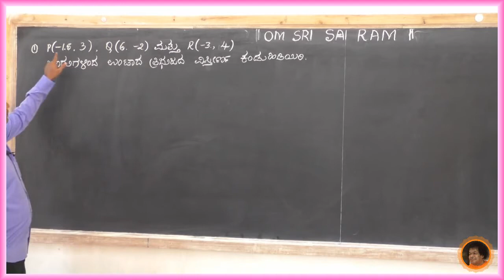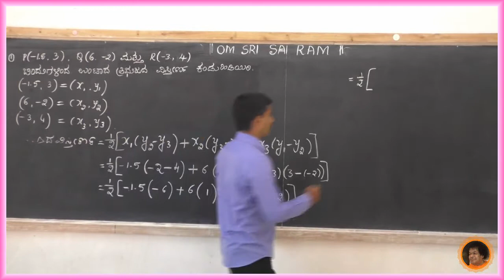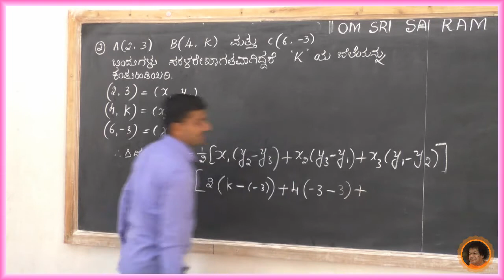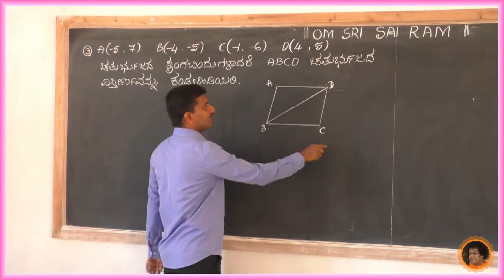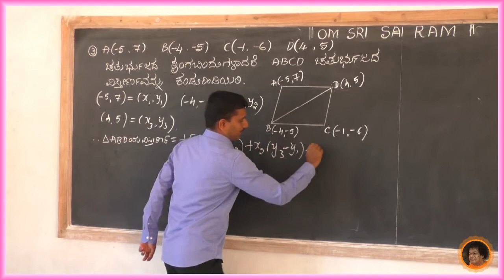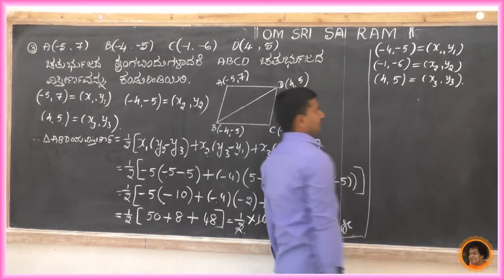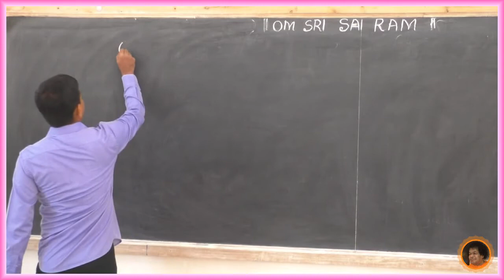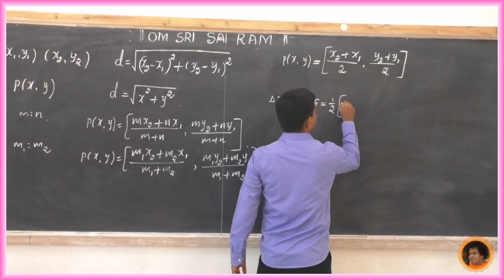SSSLS HS, Alike - 10th Mathematics[KM] - ನಿರ್ದೇಶಾಂಕ ರೇಖಾಗಣಿತ[8] - By Prashanth J